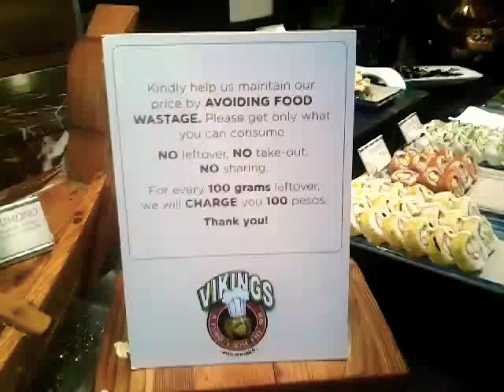JEJE TRAVEL, BIKE AND FOOD TRIP PA MORE 2018